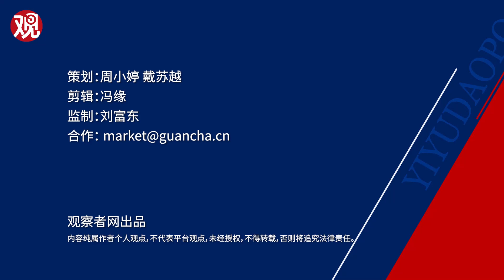收拢情绪之后 我对台海军演的一些感受【逸语道破】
佩洛西窜访台湾，我们经历了一波情绪和心理上的跌宕起伏，随后我们看到解放军在台海开始了系列军演，给出了国家安全领域的一个强硬信号。军演第一天，我们看到有效的、先进的、新锐的远程精准打击火力，把所谓“领空”、“领海”、“台海中线”正正式式一巴掌扇得干干净净，反拒止反干涉的远火和导弹力量正在让一种“新常态”慢慢形成。